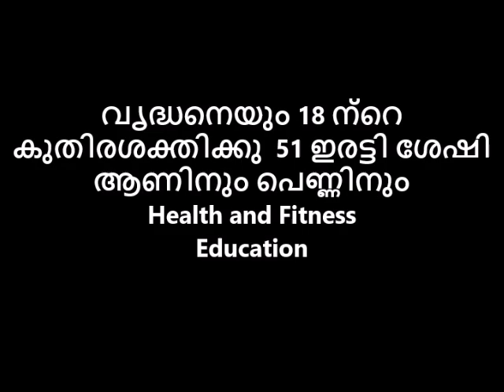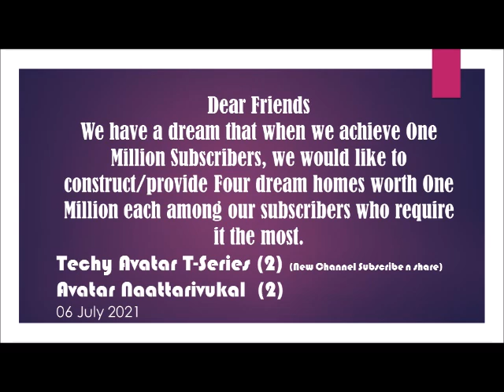വൃദ്ധനെയും 18 ന്റെ കുതിരശക്തിക്കുടമയാക്കും 51 ഇരട്ടി ശേഷി ആണിനും പെണ്ണിനും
വൃദ്ധനെയും 18 ന്റെ കുതിരശക്തിക്കു 51 ഇരട്ടി ശേഷി ആണിനും പെണ്ണിനും